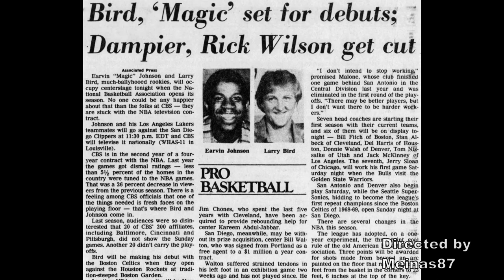1979-10-12 Larry Bird NBA debut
On Oct. 12, 1979, the Boston Celtics franchise and the NBA as a whole were changed forever.

The Celtics opened the season with a back-to-back.  Opening night at the Garden was Friday, October 12, and Larry Bird’s first game in the NBA was a sellout.  Bird only played 28 minutes that night against the Houston Rockets (who the Celtics would see in the playoffs later that season; the Rockets, at the time, played in the Eastern Conference) and picked up five fouls, but Bird still found a way to impact the game with 14 points, 10 rebounds, and five assists.  The Celts had an extremely balanced box score, with seven players recording double-digits in points, led by Cedric Maxwell’s 22.

The Rockets were no pushover, featuring 25-year old emerging star Moses Malone.  Houston had some other recognizable names in Rudy Tomjanovich, Robert Reid, Calvin Murphy (the “Pocket Rocket,” who fathered 14 different children from 9 different women, and is also the shortest NBA player – 5’9″ – inducted into the Hall), and Rick Barry.  Though Malone had his way with 16 boards (seven of which were off the offensive glass) and 31 points, the Celtics still won the rebounding battle — 45-36 — as well as the game, 114-106.

Gerald Henderson, who had been drafted by the San Antonio Spurs in June but saw his draft rights renounced in August, also recorded his first points in the NBA for the Celtics.  Future head coach Chris Ford hit the first-ever three-pointer in NBA history (the Celts finished 1-for-3 from international waters, while the Rockets were a little more daring, but finished a miserable 1-for-10).  Coach Fitch also earned his first technical foul of the season, but the bottom line was the Celtics had opened the season with an impressive win and looked forward to the back end of the back-to-back the following night in, of all places, Cleveland.

Bird tallied 14 points, 10 rebounds, and five assists during his 28 minutes on the court. It was only a glimpse of the greatness Celtics fans would witness over the next 13 years.

The 1979-80 Celtics went on to start the season 30-9 and finish with a league-best 61-21 record, a 32-win improvement over the previous year. Bird was named an NBA All-Star and later earned Rookie of the Year honors after averaging 21.3 points, 10.4 rebounds, 4.5 assists, and 1.7 steals per game.